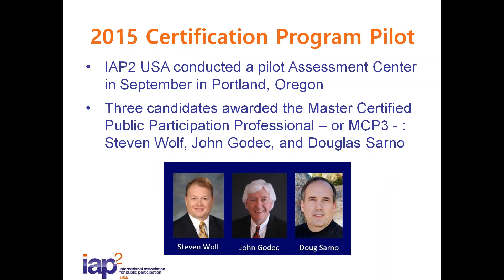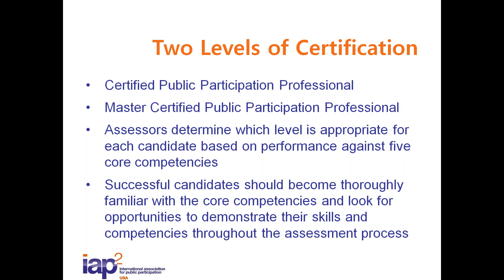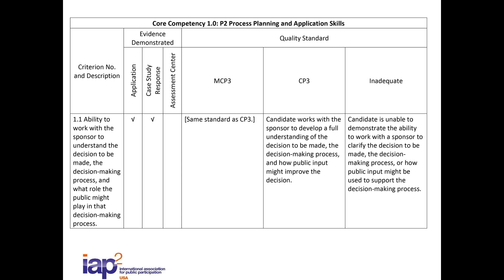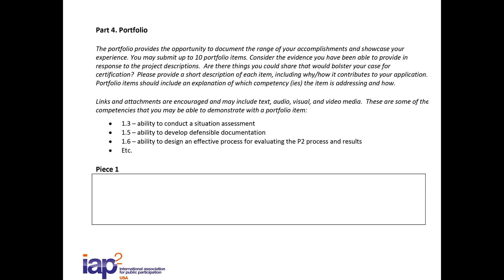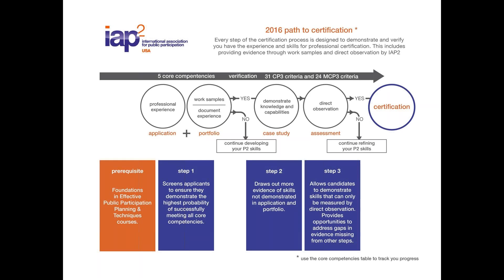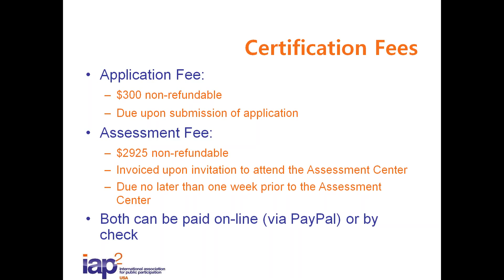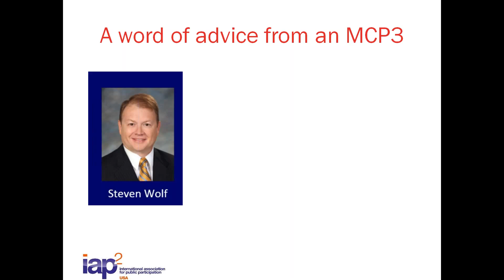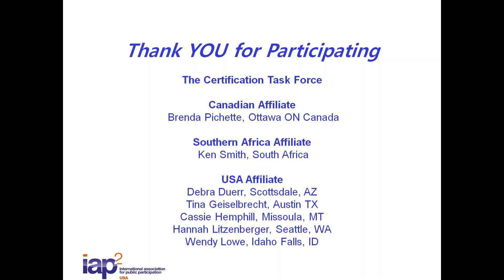2016 02 18 11 07 IAP2 USA Certification Program